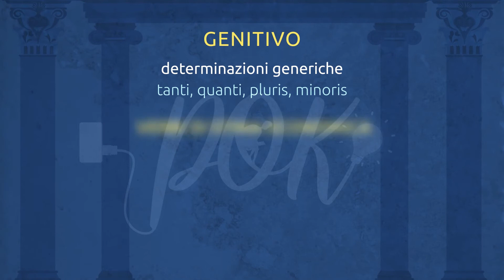Lingua Latina: Alcuni usi di genitivo e ablativo